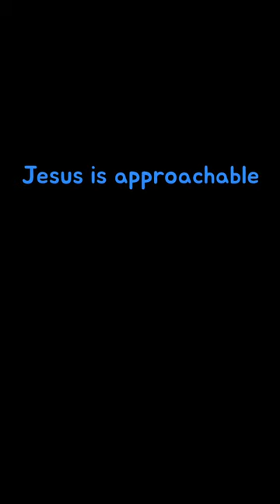Jesus is Approachable | Pastor Robert Barron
Welcome to New River City Church. We are glad that you are here with us.

Bless someone today by sharing this link and allowing God's message to reach them.